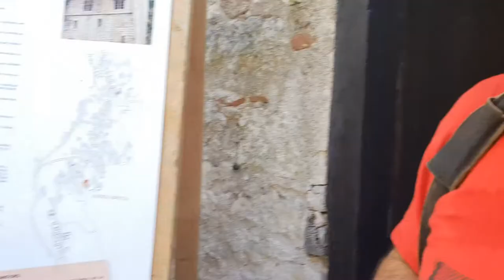Résidence del Archibrazo à la Maison André Breton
Sortie de résidence artistique, présentation des créations de 11 jours de travail créatif de Festival du collectif El Archibrazo à la maison Breton
en résidence artistique à la Maison Breton, aux cotés du peintre et poète Olivier Orus, le collectif surréaliste "El Archibrazo" de Buenos-Aires anime le Festival nomade itinérant spontané autogéré avec 8 artistes peintres, musiciens, écrivains, vidéastes, danseurs, poètes, ... venus du Honduras, Chili, Argentine, Bolivie...

avec des performances quotidiennes entre 11h et 13h, de musique, danse, dessins, lectures, ...

et tous les après-midi, à partir de 14h, visite interactive de la Maison Breton avec l'exceptionnelle exposition Gallimard des auteurs de la Pléiade, manuscrits et photos originaux des grands auteurs de l'édition prestigieuse...

Pour l'apogée de ces beaux moments, nous vous donnons rendez vous le Samedi 11 Août à partir de 17h pour les performances finales de ce festival, la présentation des créations de ces 11 derniers jours de travail créatif !